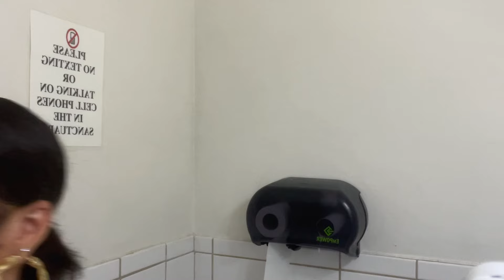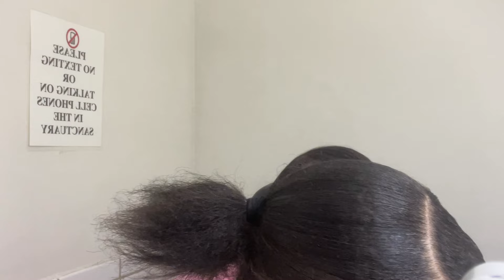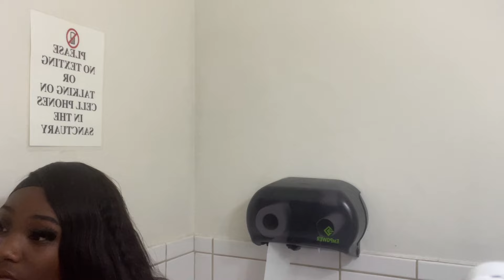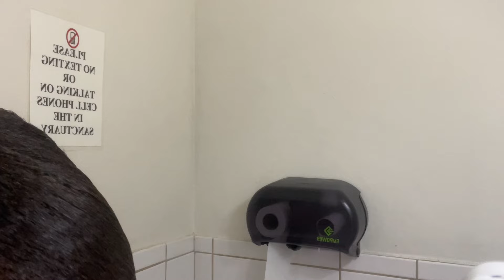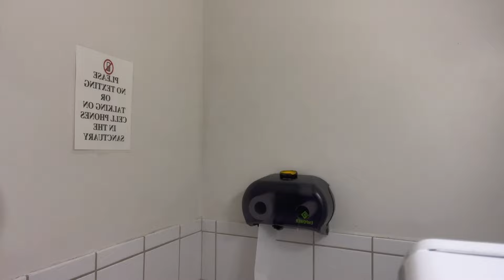😂Chile It's ALWAYS Something With LilBoss Lady🤡🙄 JOIN MEMBERSHIP | Click Link Below⬇️